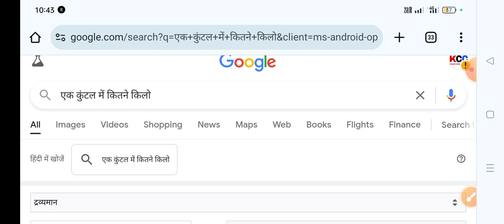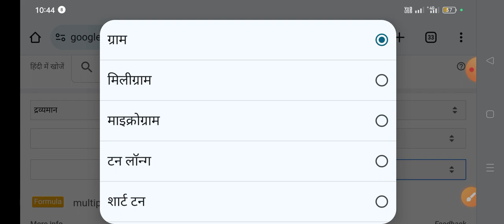1 क्विंटल कितना किलो होता हैं,one kuntala Kitna kg hota hai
1 क्विंटल